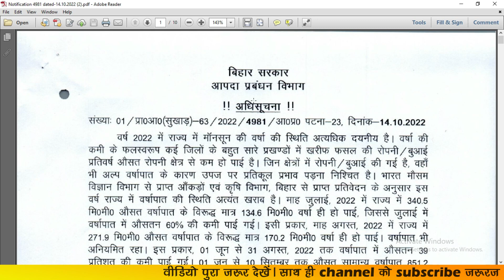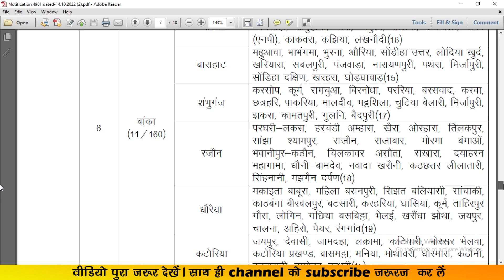सूखा प्रभावित जिला, प्रखंड, पंचायत का लिस्‍ट देखें |आपका पंचायत का नाम लिस्‍ट में है क्‍या ?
सूखा प्रभावित क्षेत्र का सूची यहॉ से देखे